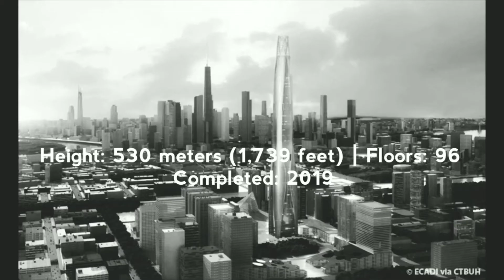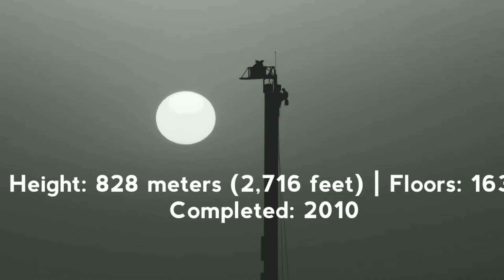Top 10 Tallest buildings in the world | different buildings | this video change your mind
Tallest buildings

While we wait for the next record-breaker to come along, these are the 10 tallest completed buildings in the world by height of their architectural tops, which includes spires but not structures such as antennae or flagpoles: